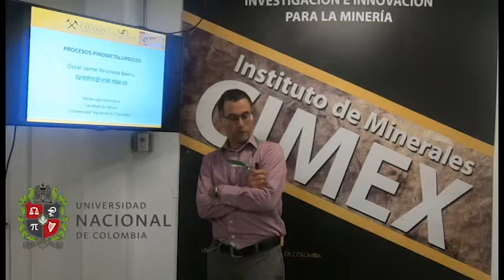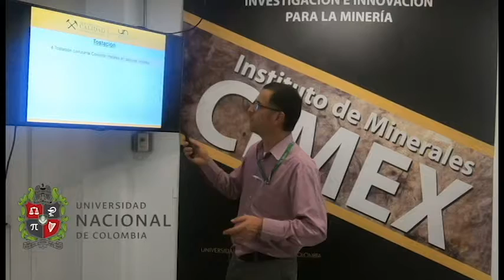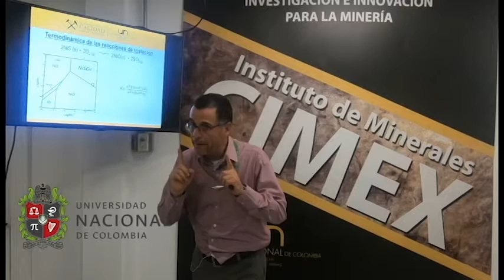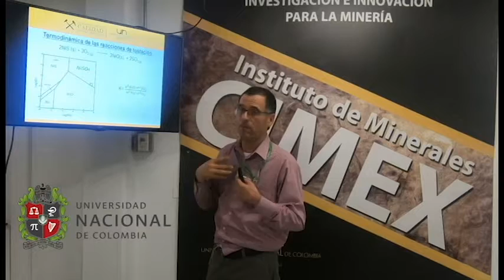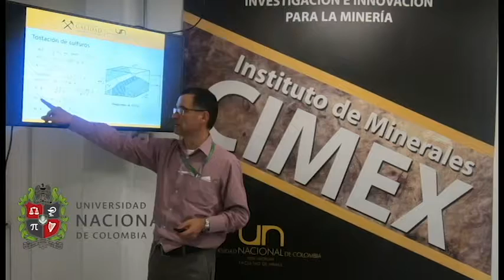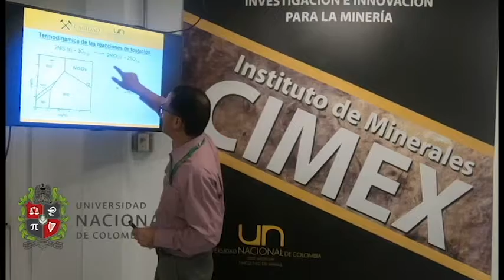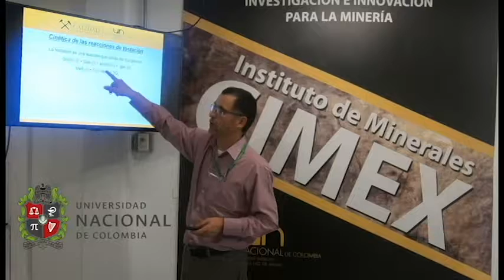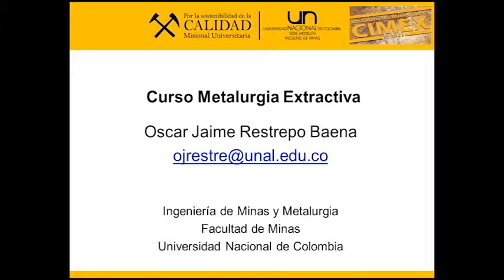Curso de Metalurgia Extractiva. Clase N°17. Principios de Tostación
Curso de Metalurgia Extractiva. Clase N°17. Principios de Tostación. Oscar Jaime Restrepo Baena. Departamento de Materiales y Minerales. Facultad de Minas. Universidad Nacional de Colombia. Sede Medellín
Se presentan los principios de tostación de sulfuros y su conversión a óxidos y sulfatos. Se hace un acercamiento termodinámico y cinético.

Se puede contactar al autor en:

Profesor Titular
Medellín – Colombia

Realización y montaje: Francisco Patiño Sepúlveda. Ingeniero de Minas y Metalurgia.